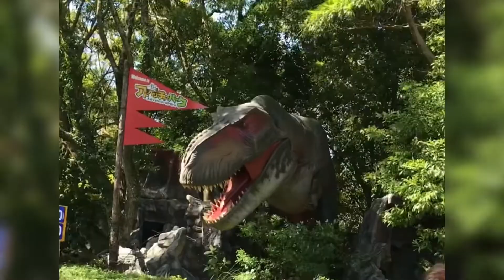Huis Ten Bosch || Nagasaki || Japan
Huis Ten Bosch (ハウステンボス, Hausu Ten Bosu) is a theme park in Nagasaki Prefecture which recreates a Dutch town. It is named after one of the residences of the Dutch Royal Family. The spacious resort is suffused with a European atmosphere with its picturesque canals, iconic windmills, beautiful gardens and architecture.

Seasonal flowers further enhance the attractiveness of the scenery. Visitors can have a good time indulging in the view, enjoying the many attractions, savoring a meal at one of the many restaurants or relaxing in a leisure boat touring the canals. Various events also take place at different times of the year, for example, a tulip festival during spring and a fireworks competition in the summer.                                                   Music: Wander